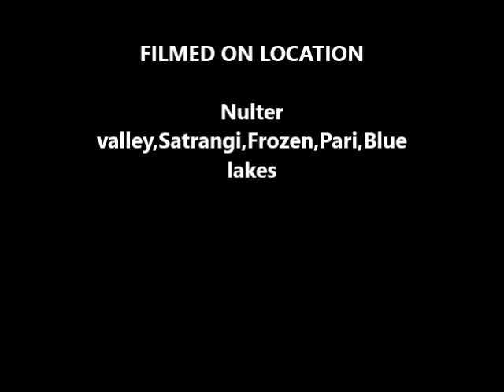Nulter valley Gilgilt Tour on Bike ybr 125G 4th and 5th day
Nulter Vallery Tour was one of the Toughest tour due to rough and hard road.
Visited Satranig lake,Pari Lake,Blue Lake,and Frozen lake...